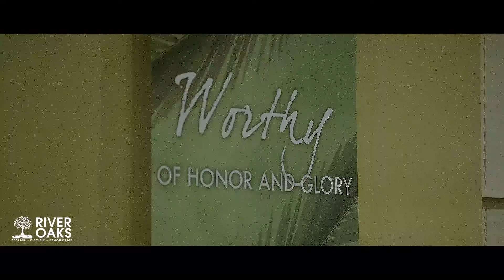ROCC February 4 , 2018 "The Compassion And Commission Of Jesus" Matthew 9:35 - 10:15 Chris Kawa